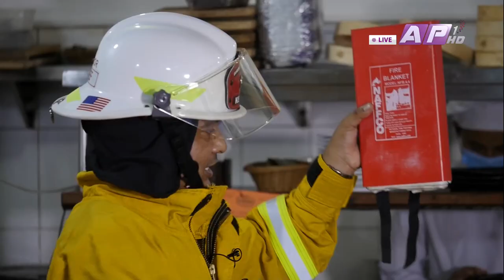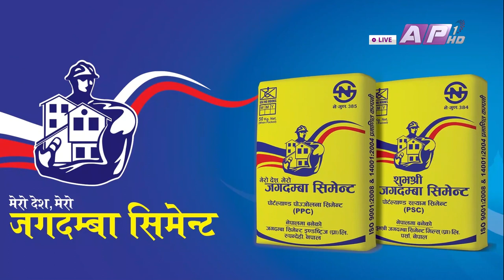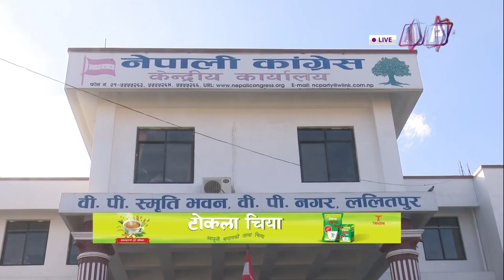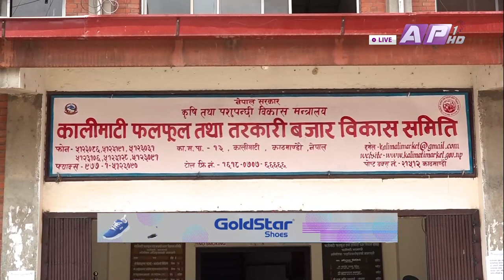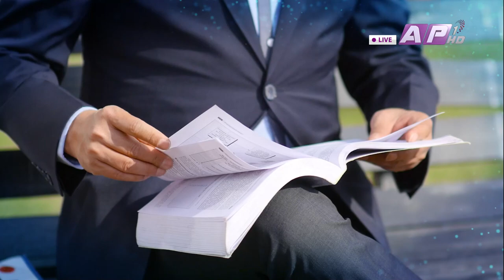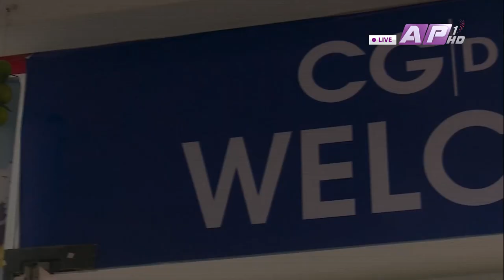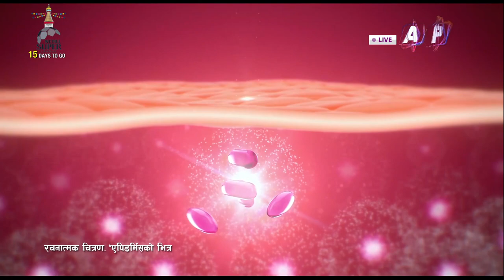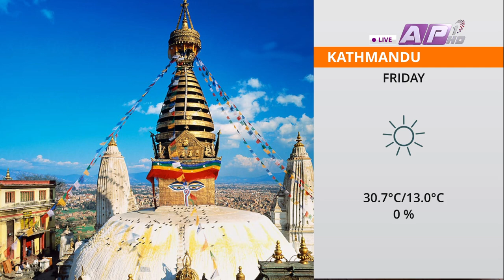Good Morning Nepal | चैत्र २६ बिहान | AP1HD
Good Morning Nepal is a daily morning show  live show presented by Sareeta Gyawali, Sameer Mani Dixit and Ashesh Sharma where a number of personalities from different walks of life come together to give the viewers an insight on number of international as well as nationals topics.

Presenter
Ashesh Sharma

Guest:

Producer
Bishal Aryal
Subash Thapa
Sujan Shrestha
Sylvina Bajracharya
Seewani Rijal

DOP
Amrit Sunuwar

CAMERA PERSON

Amrit Sunuwar
Suman Maharjan
Sujan Thapa
Zivan Bhandari
Hritik Singh Thakuri
Ujjwol Shrestha

CAMERA ASSISTANT
Arbind Chaudhary
Subash Shrestha
Sanjay Paudel
Suraj Thapa
Kushal Raut

SARITA'S WARDROBE
Arshya.Couture

ASST. PDCN CONTROLLER
Manish Kaudinya

PRODUCTION CONTROLLER
Shivaram Thapa

LIGHT
Binod Shrestha

SET DESIGN
Bibek Shrestha

CHIEF ENGINEER
Roshan Shrestha

MCR
Roshan Shrestha
Manish Kathayat
Pramod Koirala
David Shah
Dipendra Yadav
Nishan Chikabanjar
Rabi Raj Paudel
Sanjay Dangol
Dipesh Shrestha
Rabindra Sah

ELECTRICAL SUPERVISOR
Rajesh Phuyal

Sr. IT OFFICER
Abhisekh Sitoula

IT OFFICER
Ramesh Pandey
Sujan Karki
Sanjay Maharjan
Biplab Dhital

IT HEAD
Nishan Shrestha

ELECTRICAL COORDINATOR
Ram Thapa

TECHNICAL COORDINATOR
Subodh Bhatta

EDITOR
Madhav Belbase
Niraj Sapkota

ONLINE GRAPHICS
Ramesh Thapa
Bibek Shrestha

AUDIO COORDINATOR
Rapraveen Shrestha